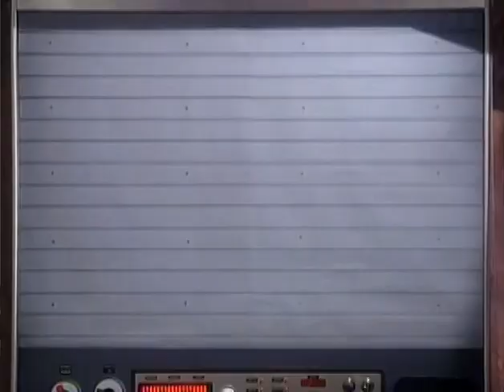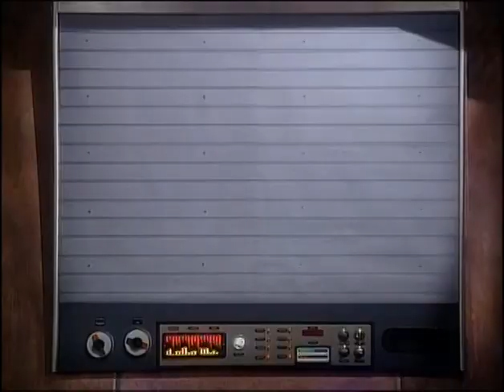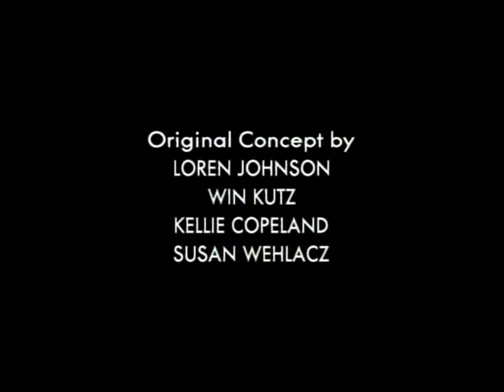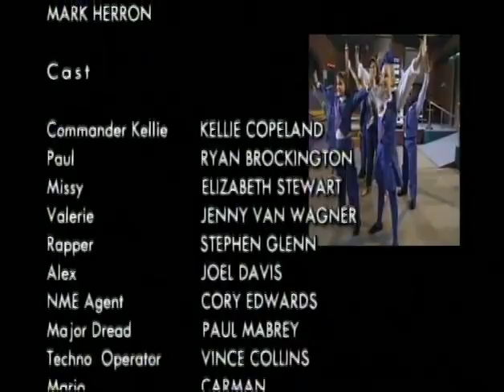The Intruder | Commander Kellie and the Superkids (1992) [VHS]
The future of Commander Kellie and the Superkids' SKTV network is endangered when their secret headquarters is unexpectedly discovered. Who is the mysterious visitor, and why has he come? Will NME finally stop the Superkids' message of hope? Find out in...THE INTRUDER.

Starring Kellie Copeland as Commander Kellie, Ryan Brockington as Paul, Joel Davis as Alex, Elizabeth Stewart as Missy, Jenny Van Wagner as Valerie, Stephen Glenn as Rapper, and Vince Collins as Techno.

Guest starring singer Carman as Mario, Paul Mabrey as Major Dread, and Cory Edwards as the Intruder.